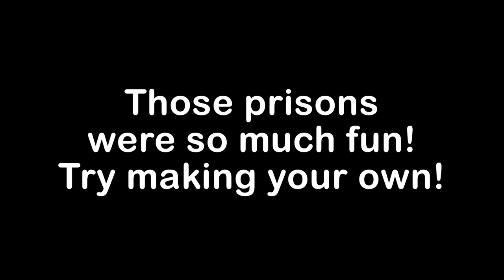NOOB vs PRO: PRISON BREAK BUILD CHALLENGE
Today, we're having a prison build battle! We're both building our own prison, and it's up to the other to escape. How exciting! Who's prison was your favorite today?